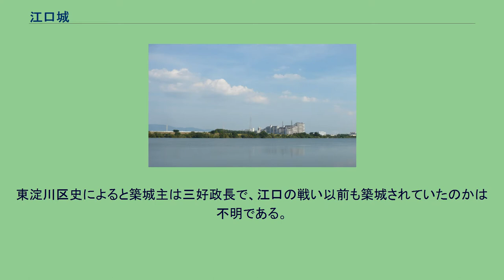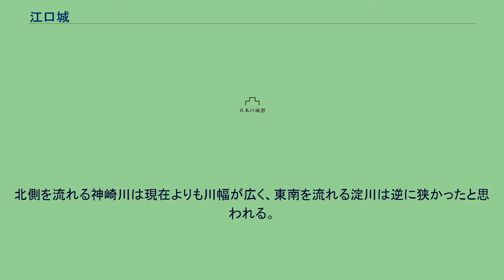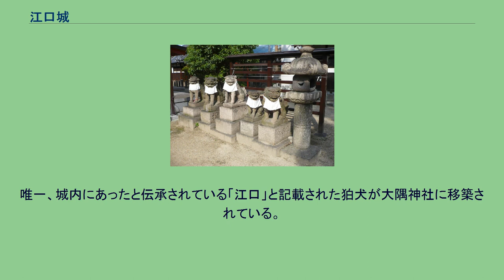江口城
江口城（えぐちじょう）は大阪府大阪市東淀川区の旧江口村周辺にあったと言われている日本の城。
大隅神社周辺を流れている淀川 江口と記載されている大隅神社の狛犬 江口の戦いで有名な江口城であるが、沿革、城郭や正確な場所については不明な点が多い。
東淀川区史によると築城主は三好政長で、江口の戦い以前も築城されていたのかは不明である。
この戦いが終わった後に三好長慶の手に渡り、その後中川重清（中川清秀の父）が城主となったようである。
明治時代初期に執筆されたと思れる『東摂城址図誌』によると、安永5年（1776年）の正月に江口村が火災にあい記録が消滅してしまったと記載され、詳しい資料はほとんど残っていない。
廃城に関しては不明である。
城郭に関しては、東淀川区史によると旧厳島神社（厳島神社は明治42年（1909年）6月大隅神社に合祀されている）周辺もしくは旧田中邸が想定されるとしている。
また『東摂城址図誌』では広域に江口村を想定している。
この地域は明治時代迄に江口村という集落があったが、今の地形とは大きく異なる。
これは明治22年（1889年）の近代の淀川改修事業で淀川の流域が大きく変化したためである。
北側を流れる神崎川は現在よりも川幅が広く、東南を流れる淀川は逆に狭かったと思われる。
江口村はこの三方向を川に挟まれるデルタ地帯で、『東摂城址図誌』の絵図によると、この神崎川の南一帯に江口村があり村の中には堀もしくは川の支流のようものが記載されている。
しかしこの絵図にも同地域の大部分はすでに宅地、耕地化されており当時よりすでに城跡をしのばせるものは少なかったと思われている。
唯一、城内にあったと伝承されている「江口」と記載された狛犬が大隅神社に移築されている。